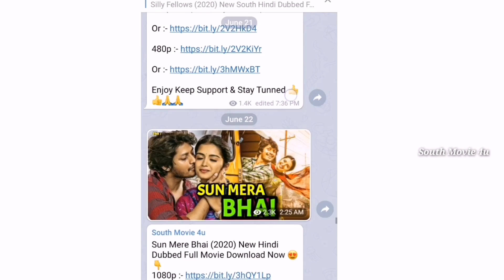Venky Mama Full Movie Hindi Dubbed, Naga Chaitanya,Venky Mama Hindi Dubbed Update | TV & YouTube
venky mama full movie hindi dubbed

»» Copy Start ««
Title: Music The Best 3
Artist: Justin Seven
Genre: Hip Hop & Rap
»» Copy End ««